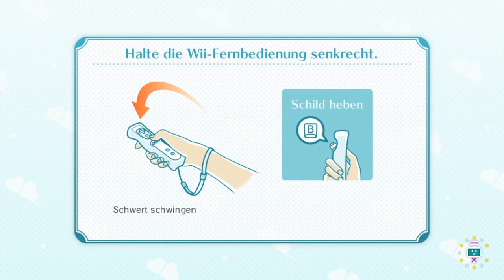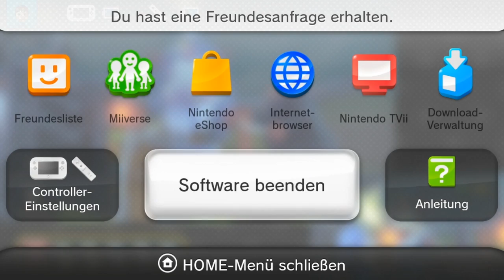NINTENDO LAND ✨ #5: The Legend of Zelda Battle Quest - Quest 7-9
Let's Play Nintendo Land [German/Blind/Together] Part 5: The Legend of Zelda Battle Quest - Quest 7-9

In diesem Part gespielt:
- The Legend of Zelda: Battle Quest - Quest/The Legend of Zelda: Herausforderung zum Kampf im Storymodus/Abenteuermodus